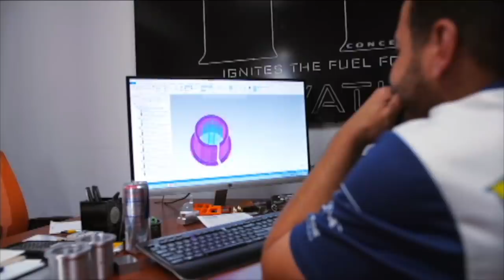Ivan Tedesco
Ivan Tedesco, former 250 national motocross champion, two-time supercross champion and member of three winning MXdN teams for USA.